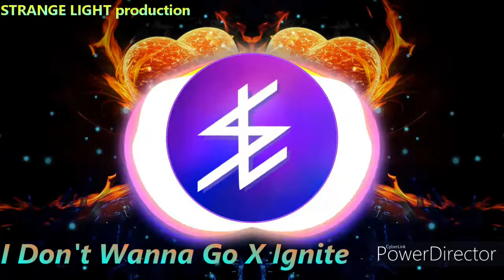Alan Walker x K-391 - I Don't Wanna Go x Ignite (STRANGE LIGHT & Zhang Mashup)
喜歡這部影片請幫我按個讚並分享給你的親朋好友

如果有甚麼建議或者想要我做甚麼影片請在下方留言告訴我

我並不擁有這些作品的版權  若您的作品為我所使用而感到厭惡者 請留言告訴我 我會盡快下架影片
All credits to the original artist, if your product is being used in my video and you dont want me to use it simply just comment down and I’ll drop down the video ASAP